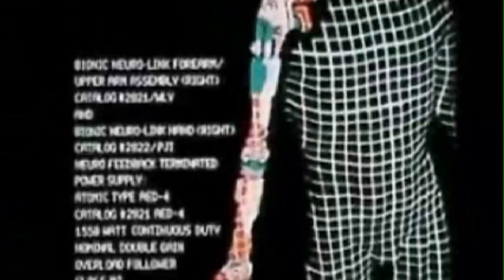Drew Doughty-The 7 Million Dollar Man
Drew *Doughty...LA KING... A man barely alive.
We can rebuild him. We have the technology. We have the capability to build the world's first bionic hockey player
Drew Doughty will be that man. Better than he was before. Better, stronger, faster.